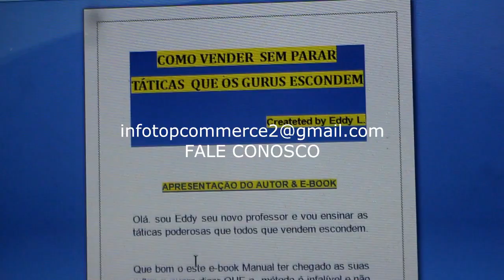Vender Sem Parar 30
Vale aqui um alerta para aqueles que acreditam em tudo que se publica sobre ganhar dinheiro sem trabalhar é apenas um mito e não existe.
 Isso de ficar deitado dormindo e dinheiro caindo em seu colo ou tomando banho de mar em uma praia. e  vendo moedas aparecendo do céu é uma ilusão.
A lei da Atração onde há a crença de que tudo que se pensa intensamente acaba vindo ao nosso encontro  é ainda uma teoria do mundo quântico.
Todo que é honesto nessa vida só se consegue trabalhando.
Um respeitado  economista disse que não existe força mais poderosa no Universo do que o trabalho para criar riquezas.
Sem o trabalho nada se cria, embora muita gente ainda acredita em milagres.
Esse nosso e-book manual, com clareza e simplicidade, desmitifica isso  e aponta um método mais fácil para vender sem parar  utilizando-se de ferramentas grátis.  Como Vender Sem Parar ensina vender produtos e não sabemos nada sobre vender promessas de riquezas.
Como diria  o maluco beleza Raul Seixas: se já tentou muitas vezes e não deu certo? Tente outra vez.